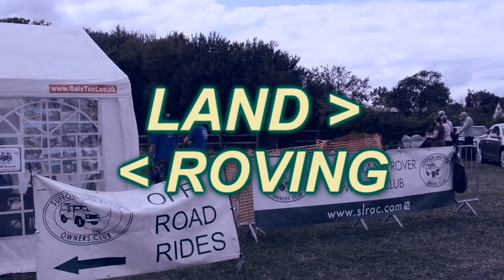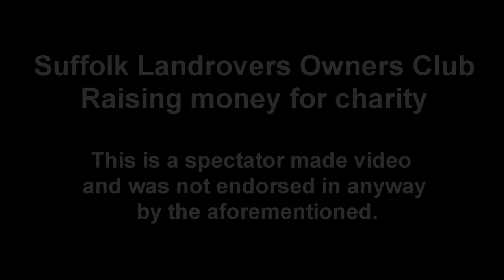The Land Rovers Stonham Barns 2013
A short film testing out a Nikon d5200 This is the Suffolk Land Rover Owners Club or SLROC at the Stonham Barns classic car show. They organise a short off-road trip in their Land Rovers for a small fee all raising money for charity.